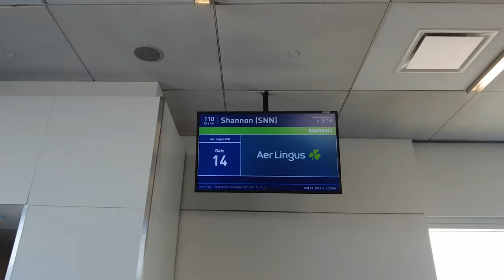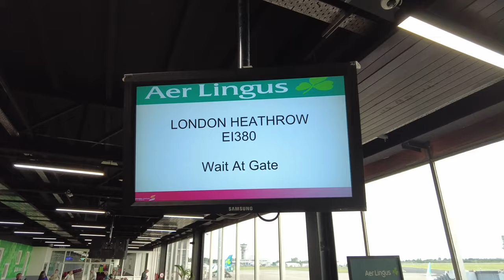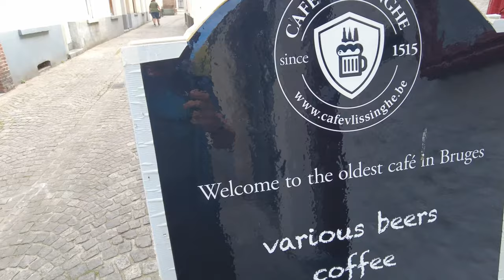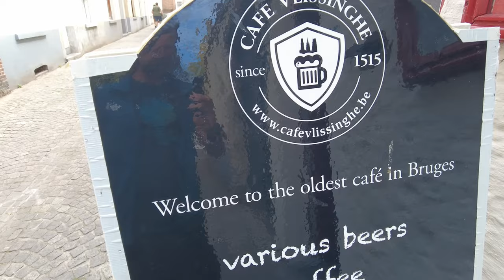Europe Trip 2022 - Ireland to Bruges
Paul and Kori travel from Shannon Ireland to London then catch the Eurostar to Bruges in Belgium.

Shannon - 00:00
Bunratty Castle - 00:27
London - 01:40
St. Pancras Train Station/EuroStar - 02:20
Bruges - 02:53

Places:
Park Inn by Radisson Hotel
Hôtel Karel de Stoute
Café Vlissinghe
Diligence Restaurant

Filmed on:
Iphones